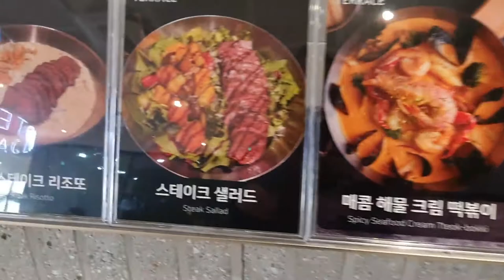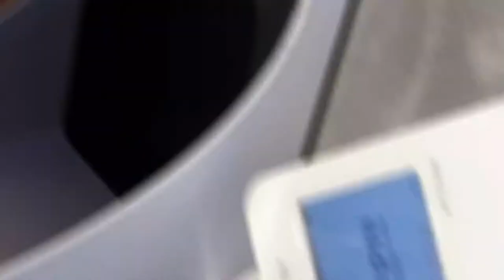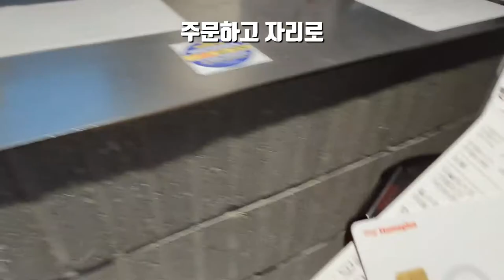[맛집 카페 / 내돈내산]고양 일산동구 앤드테라스 브런치 카페로 홀이 크고 넓으며 베이커리와 식사류가 다양한 것이 특징이며 조용하고 햇살이 있는 분위기 카페,AND Terrace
고양시 일산동구 식사동에 있는 브런치 카페이다.
 앤드테라스 식사점으로 자이아파트 부근에 있다.
 내비게이션으로 앤드테라스 식사점을 치면 이곳으로 찾아갈수가 있다
 주차는 1층에 하고 엘리베이터를 타고 2층으로 가면 넓고 큰 앤드테라스 식사점 브런치 카페가 나온다.
 이곳은 테이블간의 간격이 아주 넓어 요즘 같은 시기에 이용하기에 아주 좋은 곳이다.
 또한 홀 내로 커텐을 열면 햇살이 들어와 신선한 하고 밟은 면을 느낄수가 있다.
 입구에는 자동문이 있고 들어가면 바로 중앙 맞은편이 카운터이다.
 입구 왼쪽으로 주방과 뒷쪽으로 있으며 바로 앞에 베이커리가 진열되어 있다.
 이곳에서 다양한 베이커리를 맛볼수도 있으며,브런치 카페의 특성상 단품코스의 음식이 가능하다
 스테이크와 파스타와 간단한 스프도 가능하며 각종 음료도 가능하다

 식사점 앤드테라스카페에는 테라스가 있으며 홀의 중앙에는 연못이 있는 카페이기도 하다.

 가격은 중간정도의 레블로 보이며 메뉴 선정에 따라 차이가 나지만 ,예를 들면 아메리카노는 잔당 5,000원이나 식사를 하게 되면 3,000원에 이용할숙가 있다

 오늘 이곳에서 커피와 쥬스 그리고 오늘의 스프와 스테이크,가리비 관자 오일파스타도 주문하여 먹어본다.
 정말 하나도 남기지 않고 다 먹었다.
 독특한 맛은 아니지만 평균수준이상의 맛으로 평하고 싶다.